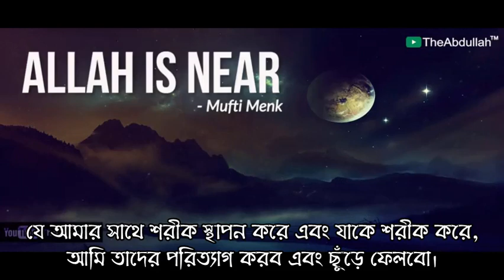Allah is near: Importance of Tawheed- আল্লাহ্‌ নিকটে- তাওহিদের গুরুত্ব-Mufti Menk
ভিডিওঃ
আল্লাহ্‌ নিকটে- তাওহিদের গুরুত্ব- মুফতি মেঙ্ক

Source: The Abdullah Productions.

বক্তাঃ শায়খ মুফতি ইসমাইল মেঙ্ক